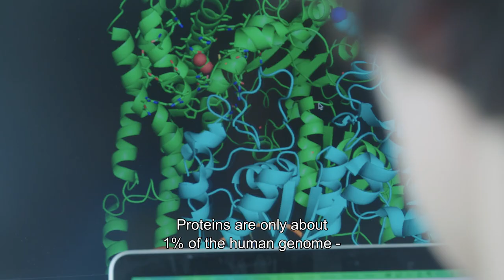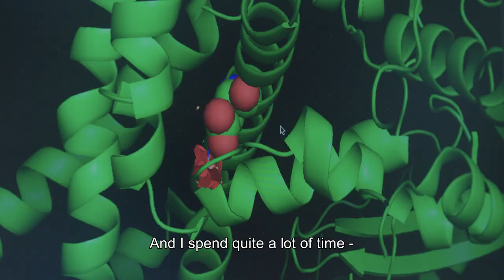Lundbeck Foundation Fellow: Amelie Stein wants to explain effect of genetic variations on proteins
Amelie Stein researches the effect of genetic variations on proteins. Even though we can sequence a human genome in no time at all today, each genome has a large number of variations and we have no idea what they mean. Amelie will be studying the influence these gene variations have on the proteins in our body.

“Only 1% of our genome codes for proteins, but proteins perform the great majority of our bodily functions – such as transporting oxygen through the blood – so I’m studying an extremely important 1%. My aim is to develop methods for predicting how protein variants affect the cell and to be able to pinpoint the ones that cause disease,” she says.